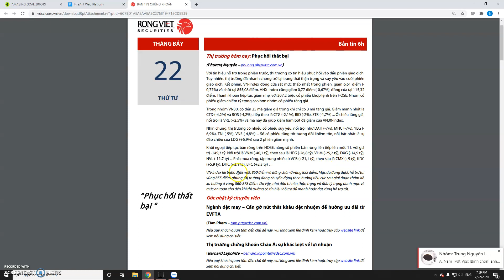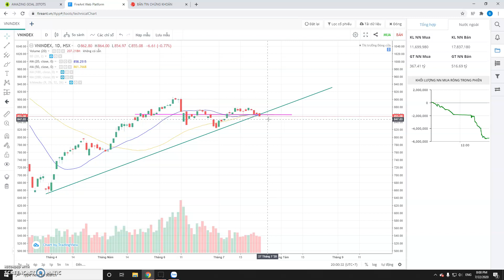Review thị trường chứng khoán ngày 22/07: Thị trường phục hồi thất bại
_Để nhận khuyến nghị và nhận định thị trường hàng tuần, quý anh chị nhà đầu tư vui lòng join room zalo của em nhé

_Liên hệ tư vấn và mở tài khoản giao dịch tại VPS: Dư Quốc Tuấn